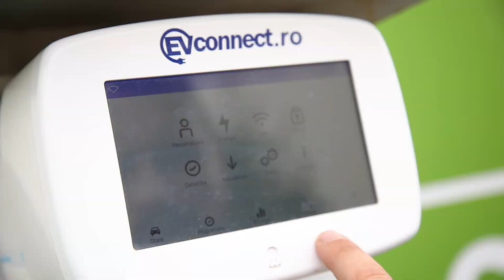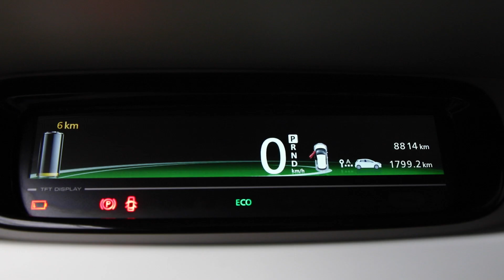RENAULT ZOE id ST2700 an 2015 rulaj 8.806 km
RENAULT ZOE
Livrare Imediata
id
ST2700
an
2015
rulaj
8.806 km
cilindree
1cc
norma euro
euro -
culoare
alb
transmisie
automata
tractiune
fata
combustibil
electric
putere
59 cp
caroserie
HATCHBACK
VIN
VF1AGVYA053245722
SVG
Garantie Extinsa
SVG
Revizie Gratuita
SVG
Livrare Gratuita
SVG
Asistenta Rutiera
Dotari

servodirectie

aigbag-uri frontale

computer bord

comenzi volan

senzori de parcare spate

geamuri electrice fata

oglinzi electrice

textil

navigatie gps

touch pad

bluetooth telefon

cutie automata

tractiune fata
Descriere
/// RENAULT ZOE 1 cc 59 C.P Automata 2015 ///

=Idea Leasing
=Midocar Leasing
=Raiffeisen Leasing
=Tiriac Leasing
=BRD Leasing
=BT Leasing

Servodirectie
Aer Conditionat Automat
Aigbag-uri Frontale
Computer Bord
Comenzi Volan
Lumini De Zi Cu Led
Geamuri Electrice Fata
Oglinzi Electrice
Textil
Navigatie Gps
Touch Pad
Bluetooth Telefon
Cutie Automata
Pilot Automat (limitator Viteza)
Tractiune Fata

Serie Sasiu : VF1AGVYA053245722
14863.1 EURO PRET BRUT CU TVA INCLUS